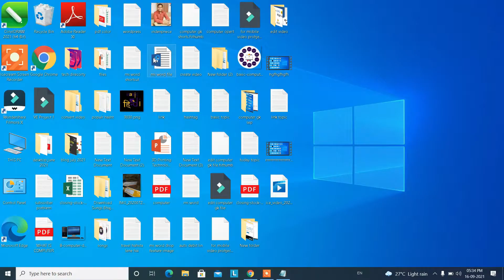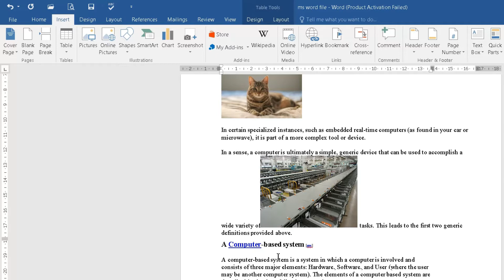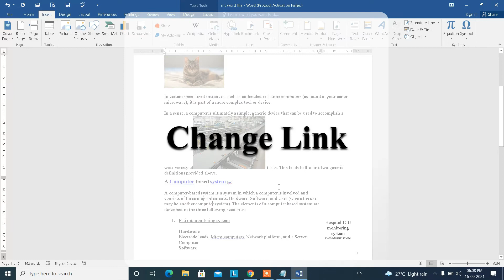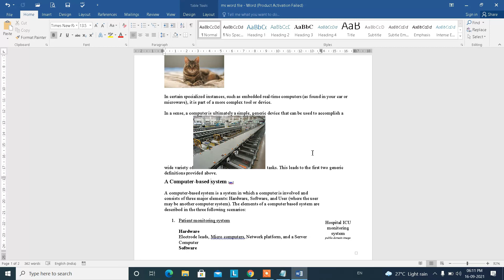Link Create In Ms Word | Link Edit / Change In Ms Word | Link Remove / Delete in Ms Word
Namaskar dosto es video me humne bataya hai ms word document file me link create kaise kare, link edit/change kaise kare, link delete/remove kaise kare ya hai tarika word document file ke andar link remove, edit, create karne ke tarika tou janne ke liye es video ko shuru se lekar last tak dekhe.

00:00 Link Ms Word File
00:27 Add Website Link
01:33 Add File Link
02:20 Change / Edit Link
02:54 Remove/Delete Link
03:25 Thanks For Watching